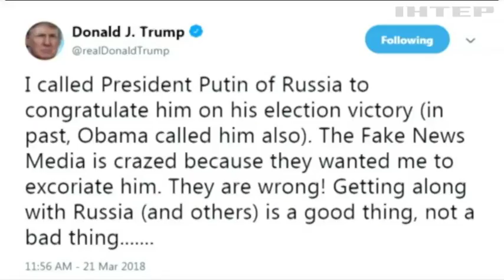Трамп прокомментировал скандальное поздравление российского президента